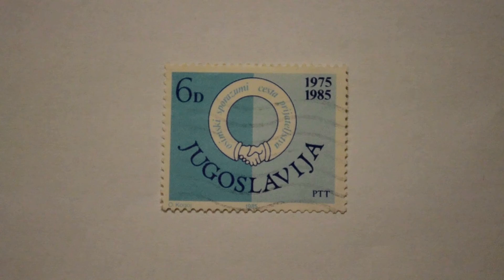Postmark YUGOSLAVIA 1985 6 Osimski sporazum cesta prijateljstva